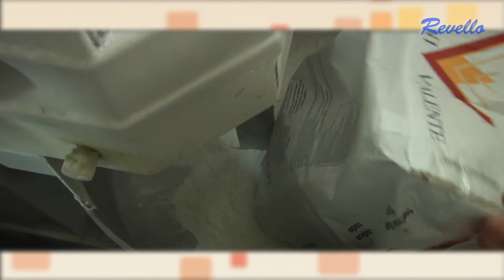Revello - Gallette del Marinaio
Video promozionale della Focacceria Rvello di Camogli (Ge), sulla preparazione delle tipiche Gallette del Marinaio.